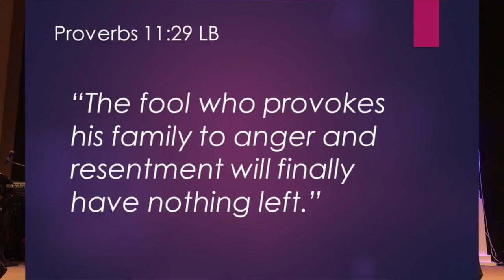Conquer Anger: Bring Peace To Your Relationships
You can conquer and bring peace to your relationships if you are willing to follow what God says in his Word.  What does the Bible say about confronting, apologizing, and reconciling with those we feel angry towards